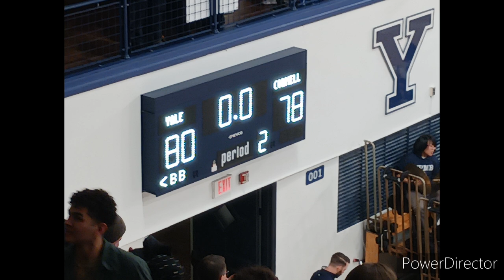Yale Sports Vlogs XII (Ivy League Men's Basketball): Yale vs Cornell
This was a classic game against both undefeated Ivy League teams teams. Yale in the end won 80-78, to be undefeated ivy league standings!